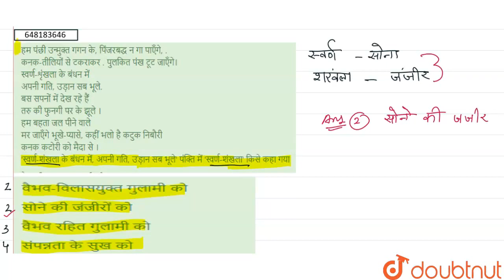हम पंछी उन्मुक्त गगन के, पिंजरबद्ध न गा पाएँगे, .कनक-तीलियों से टकराकर . पुलकित पंख टूट जाएँगे।स...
हम पंछी उन्मुक्त गगन के, पिंजरबद्ध न गा पाएँगे, .कनक-तीलियों से टकराकर . पुलकित पंख टूट जाएँगे।स्वर्ण-शृंखला के बंधन में अपनी गति, उड़ान सब भूले.बस सपनों में देख रहे हैंतरु की फुनगी पर के झूले ।हम बहता जल पीने वालेमर जाएँगे भूखे-प्यासे, कहीं भलो है कटुक निबौरीकनक कटोरी को मैदा से । \'स्वर्ण-शंखला के बंधन में, अपनी गति, उड़ान सब भूले\' पंक्ति में \'स्वर्ण-शंखला\' किसे कहा गया
Class: 14
Subject: HINDI
Chapter: PREVIOUS YEAR PAPER LEVEL 2 (26 SEP 2021)
Board:CTET

👉 Have Any Query? Ask Us.